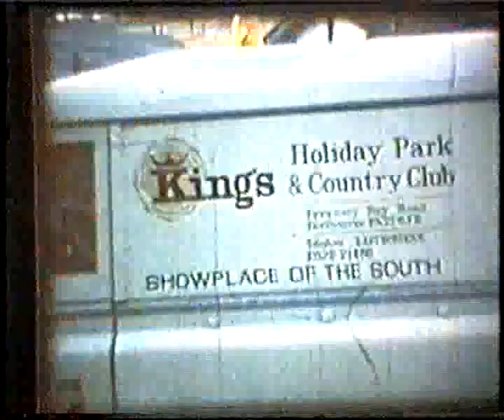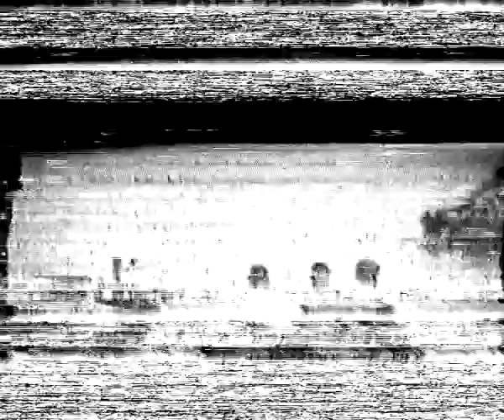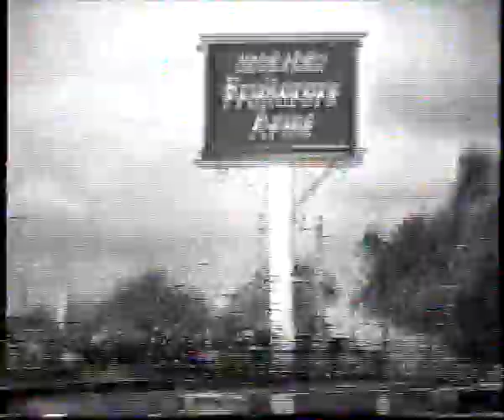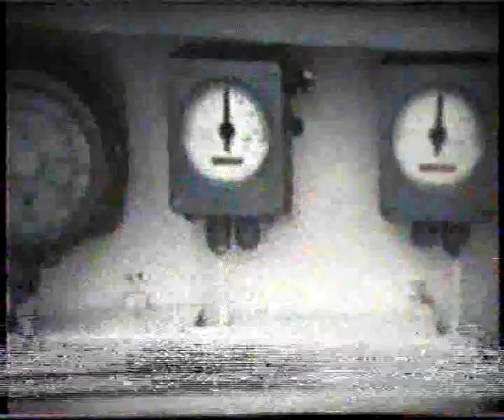Assorted old super 8 movies1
Our kids when small. Luddenden Brownies/maypole. Our wedding. Umpires cricket match Copley. Phil and Helen's wedding. My mum and dad ruby wedding holiday to Benidorm. Our motoring holiday-paris and Blois. South Africa 1984. Paignton 1980/Worcester on way home. Phil and Helen going to South Africa.